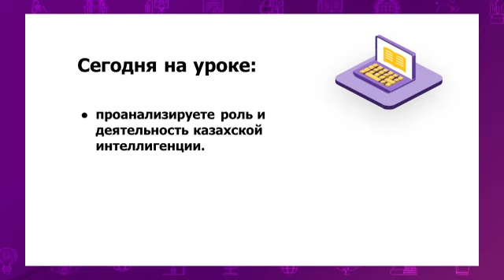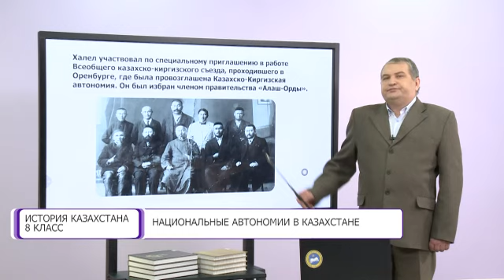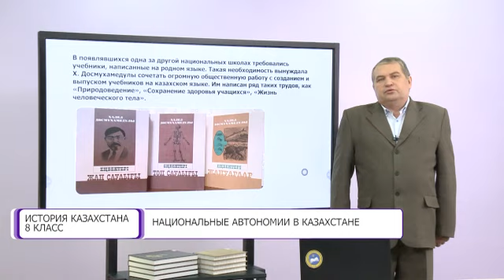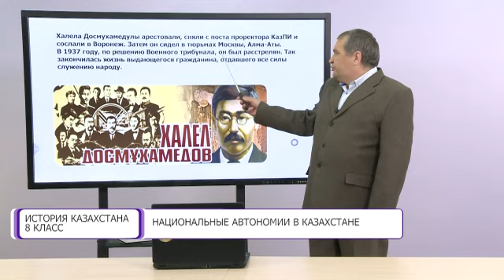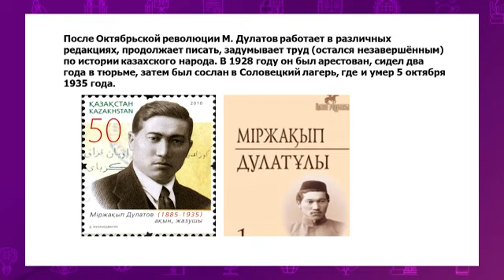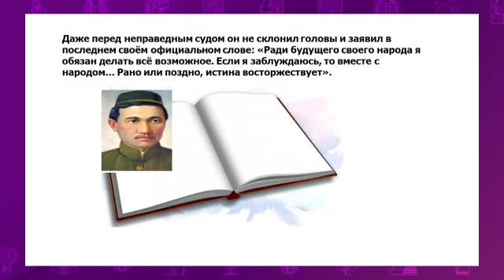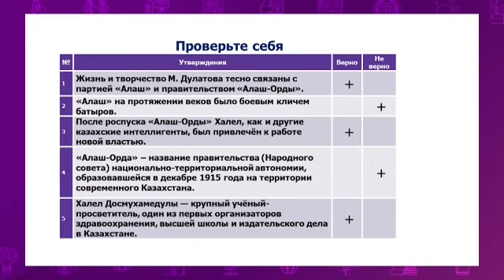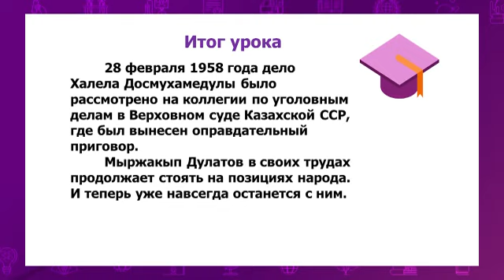История Казахстана. 8 класс. Национальные автономии в Казахстане /07.12.2020/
Тема урока: Национальные автономии в Казахстане